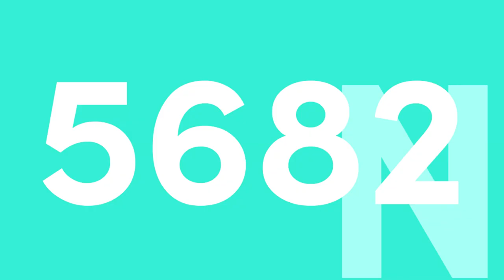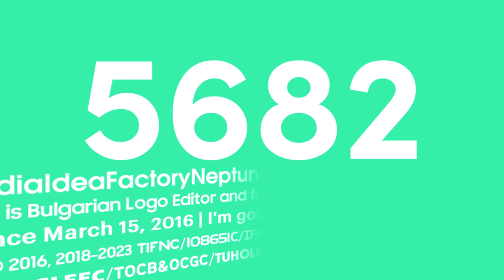Factoreptunia's 8 New Logos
List:

Sofia Pro 6-6.5
Gothia Pro 6-6.5
Sofia Pro 6.25
HFF Code Deco 1.15 - Gargle Version
HFF Nioubes Deco Light 3.5
Roboto 1.5
Rubber 2.15

Series ended: Bauhaus 93 1.1, Gotham 1.75, Sofia Pro 6.75, Gothia Pro 6.75, Modern Sans 1.25, Sofia Pro 2.15, Diamond Sofia Pro 4.0, Sofia Pro 3.89, HFF Hunts Deco 1.0 & Gothia Pro 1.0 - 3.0